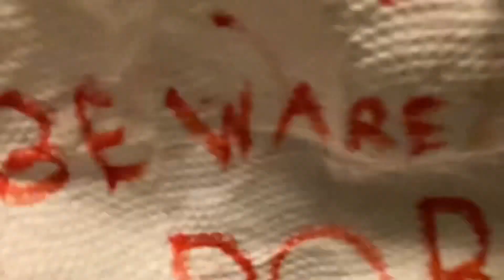THE ASTROTECH ARCHIVES PART 1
HahahahahahahHhahahhahHhqHahqhHQhQhahAhJWushiWwziuhqsiuqahiUhqiuhaiuqhaqiyqbAuybuyqabuyqaBuy